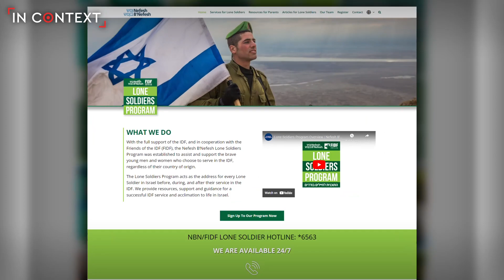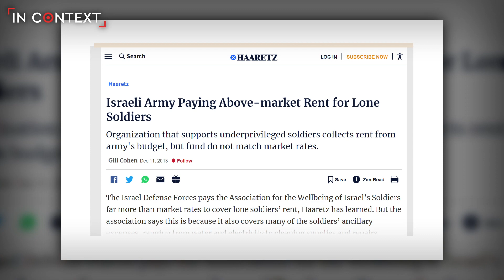Mercenaries in the Israeli Army... Why and How?